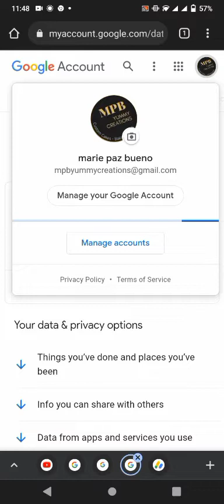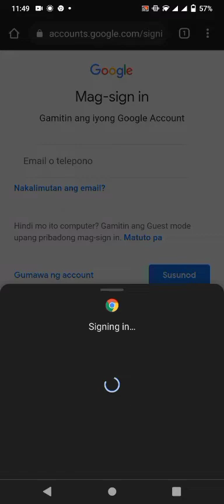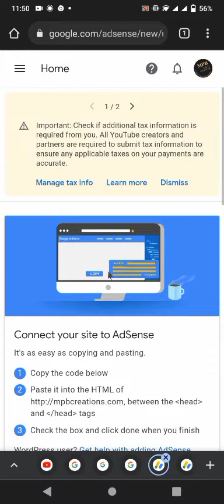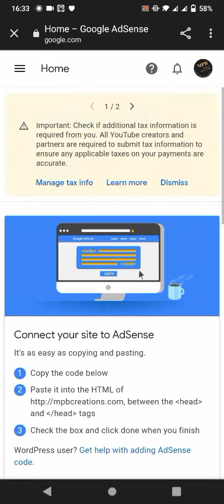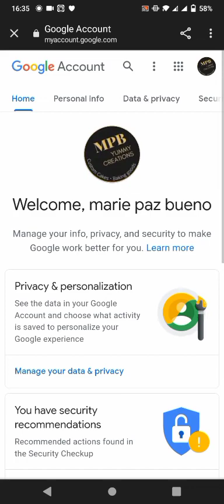Google Adsense Login Problem Solved Updated 2022 / mpb yummy creations official latest #2022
My  all Videos Are about For Baking , Youtube Tips, Negosyo Tips and Lifestyle Vlogs 😍😍🎂

See You Again on My  Nxt Vlogs

You Can Reached Me on My
 Social Media Accounts
Marie Paz Bueno - FB

FB page mpbyummycreations